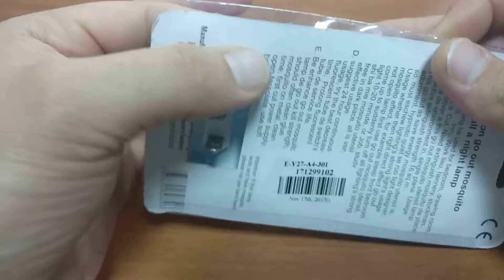2 in 1 Mosquito Killer Lamp LED Night Light with LOGO from Gearbest.com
2 in 1 Mosquito Killer Lamp LED Night Light with LOGO from Gearbest.com